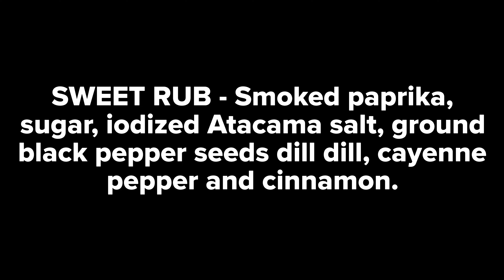Smoked Rocambole +Mushroom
Criado com o GoPro App em meu iPhone.